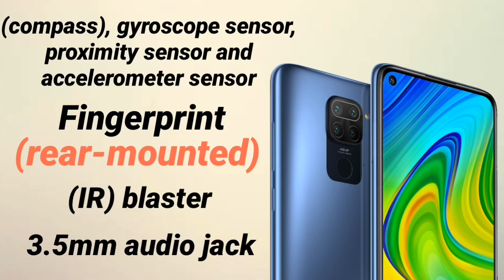Xiaomi Redmi Note 9 First Look, Spec's, Features and Price | RN9 Helio G85 or RN9s SD 720G?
Redmi Note 9 with 6.53-inch FHD+ display, 48MP quad rear cameras

cro lens and 2MP depth sensor with f/2.4 aperture

6.53-inch (2340  × 1080 pixels) Full HD+ display with Corning Gorilla Glass 5 protection

2GHz MediaTek Helio G85 Octa Core processor

3GB / 4GB / 6GB LPPDDR4x RAM with 64GB / 128GB (UFS 2.1) storage, expandable memory up to 512GB with microSD

Dual SIM

Android 10 with MIUI 11

48MP rear cameras with Samsung GM1 sensor, f/1.79 aperture, PDAF, EIS, 0.8μm pixel size, LED flash, EIS, 8MP ultra-wide angle lens wtith f/2.2 aperture, 2MP macro lens and 2MP depth sensor with f/2.4 aperture

13MP front camera

Fingerprint sensor, IR sensor

3.5mm audio jack, FM Radio

Dimensions:  162.38×77.2×8.95mm; Weight: 205g

Dual 4G VoLTE, Wi-Fi 802.11 ac (2.4GHz + 5GHz), Bluetooth 5, GPS + GLONASS, USB Type-C

5020mAh (typical) / 4920mAh (minimum) battery with 18W fast charging

The Redmi Note 9 is expected to come in Sky Blue, Green and White colours.

Redmi Note 9 price starts at $199 (
Php. 11, 000 approx.) for the 3GB+64GB version. The 4GB+128GB version is priced at $249 (Php 13,000 approx.)